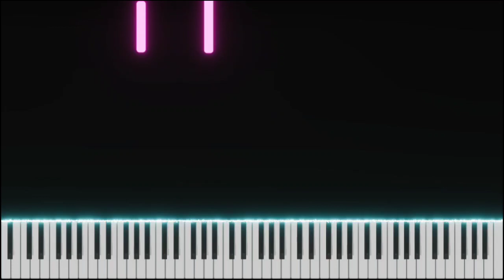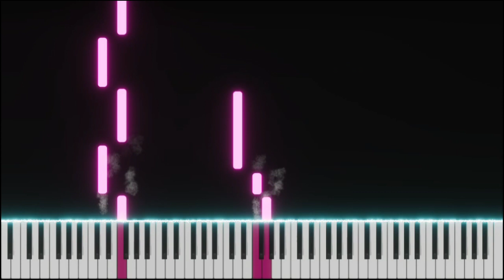Changes | Justin Bieber | Top American Songs | EASY SLOW Piano Tutorial